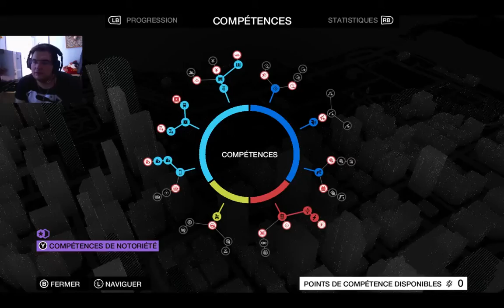Watch Dogs Mission Principale FR Acte 1 Partie 2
Acte 1 Partie 2